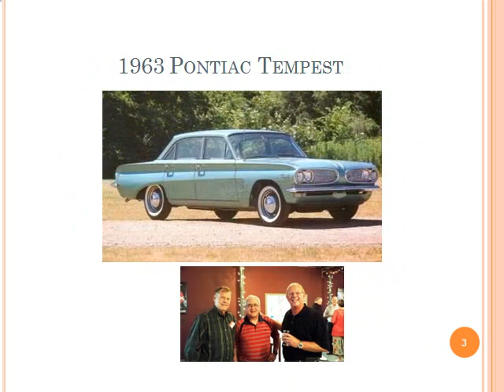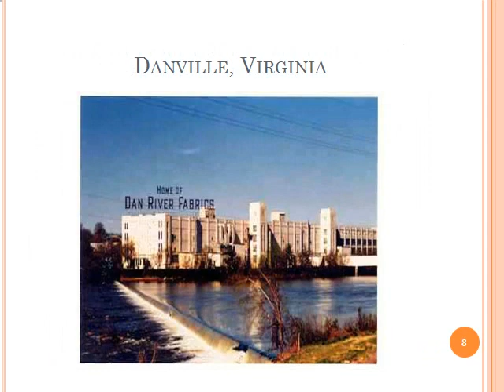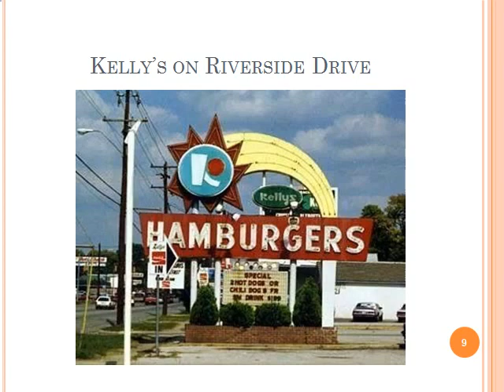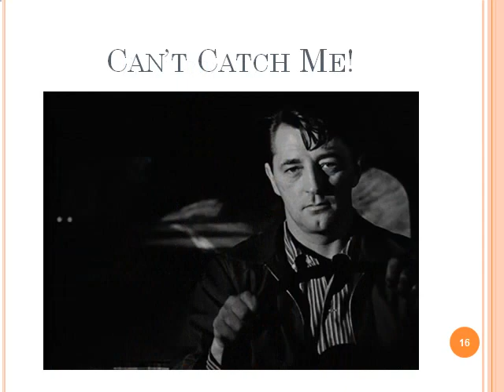Make That Chevrolet Roar